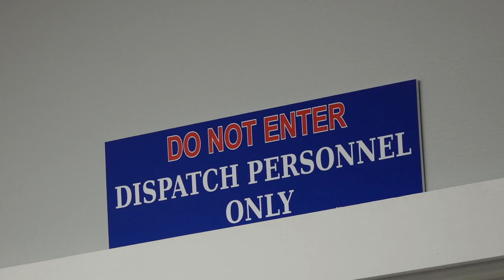Dispatchers in Pikeville monitor more than 70 security cameras